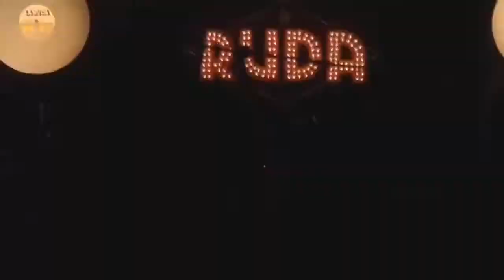la ruda - l'instinct du meilleur @ toulouse, bikini 5 décembre 2012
extrait du concert de la ruda au bikini de toulouse le 5 décembre 2012 dans le cadre de leur tournée d'adieux "souviens toi 2012"

un grand merci aux personnes ci dessous!

Réalisation Audiovisuelle : Format-Son (Toulouse).
Montage vidéo : Jérôme KOENIG.
Prises de vues : Amandine HOFFMANN - Baptiste GARNIER - Jean-Louis SIMON - Thierry LACOUX - Jérôme KOENIG.
Merci à Philly (saxophoniste Ruda) pour ses prises de vues depuis la scène !
Prise de son : Nicolas BIROTHEAU.
Vidéo réalisée dans le cadre de la formation professionnelle "Montage Vidéo" à Format-Son.